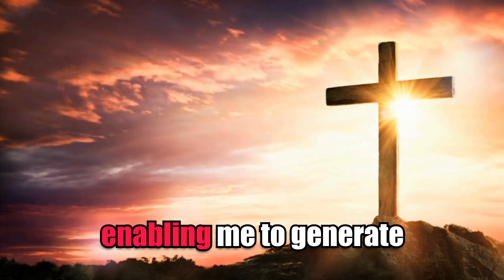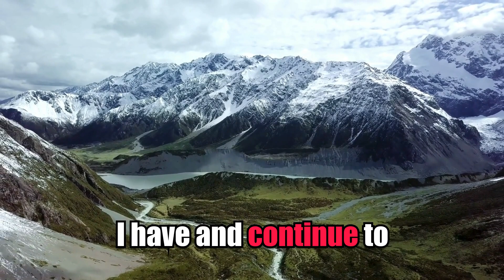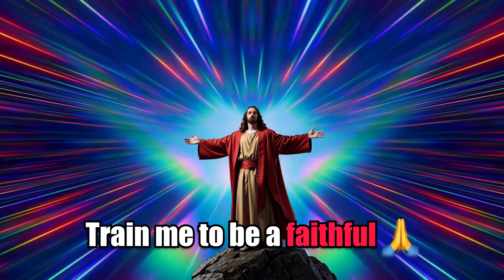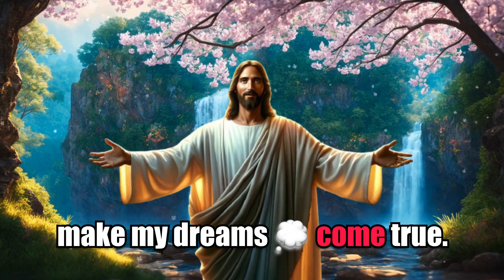SECRET PRAYER OF MILLIONAIRES That Guarantees Fast Money | God Message For You Today | god says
Prayer for financial breakthrough - money and financial breakthrough prayer - prayer for money ✝️ gods message for you today ✝️ gods blessings ✝️ daily prayer ✝️ god says 😇. 🛑god message for you today 🙏🙏 | Prayer for financial breakthrough - prayer for financial breakthrough | powerful financial miracle prayers. a powerful prayer for financial breakthrough | Lakshmi dhanaprapti mantra. warfare prayer for financial breakthrough. powerful Christian prayer for financial breakthrough miracle blessings help and prosperity. prophetic prayers for a financial breakthrough by evangelist Gabriel Fernandes.

god says listen to this and he will bless you | powerful miracle prayer for financial breakthrough.

prayers for an immediate financial breakthrough by rev lucy Natasha.  Prayer for financial breakthrough, Miracle prayer that works immediately, prayer for money miracle, urgent money prayers, financial miracle money, praying for miracle money, miracle money prayer, praying for a financial miracle, pray for a money miracle, prayer for instant miracle money, prayer for an instant money miracle, financial prayer miracle.

god quotes us
god helps
gods message for me today
lord helps
god says
god says today
god message
god message today
bible verses
tarot reading
Financial abundance
abundance meditation
angels message
angels messages
jesus christ
angel message
jesus message
faith quotes
angel number 1111
universe message
today's verse
positive affirmations
jesus affirmations
God
earth angel signs
Money miracle